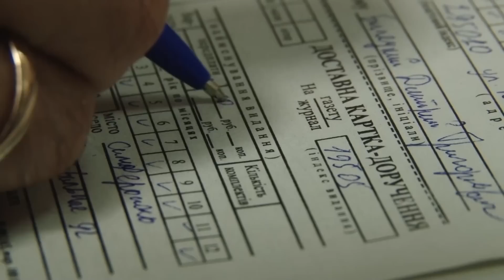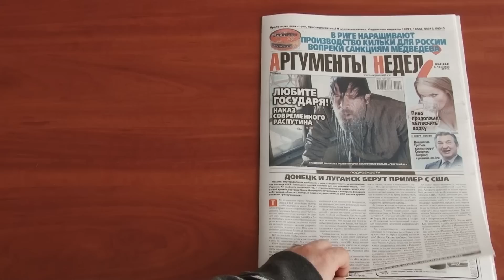Акция Аргументов недели